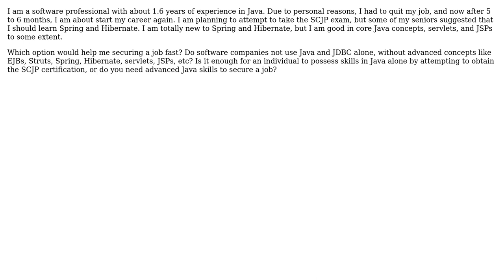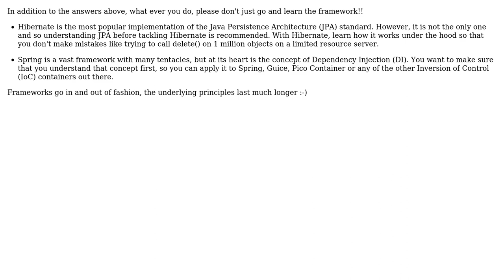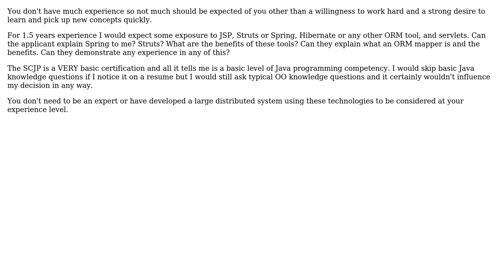Software Engineering: How significant are Spring and Hibernate in software development?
With thanks & praise to God, and with thanks to the many people who have made this project possible! | Content (except music & images) licensed under CC BY-SA | Music | Images & others | With thanks to user mercurixp user Martijn Verburg user maple_shaft user gnat user Eric Wilson and the Stack Exchange Network Trademarks are property of their respective owners. You are responsible for your own actions.